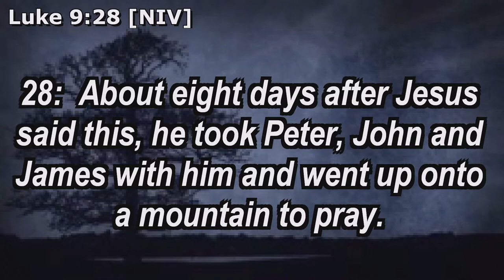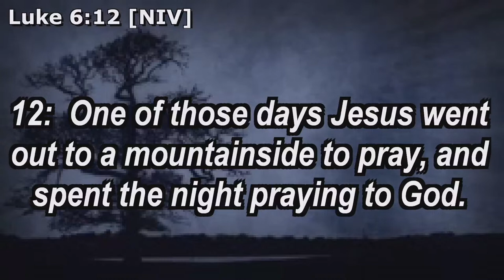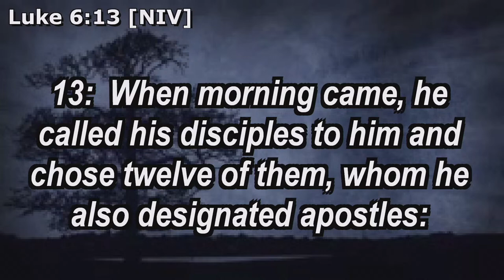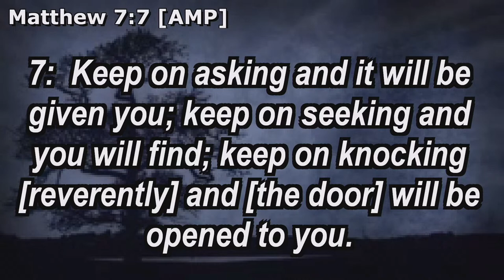Sunday Service | THE STRUGGLE WITH SIN | Rev. Onesimus Asiimwe | 05.03.2023